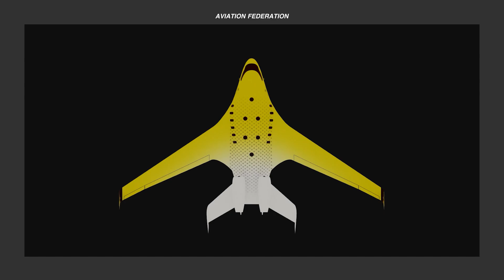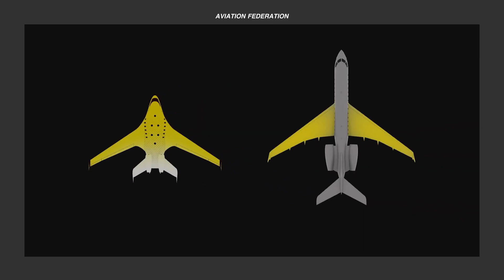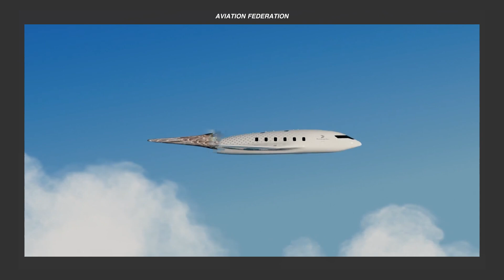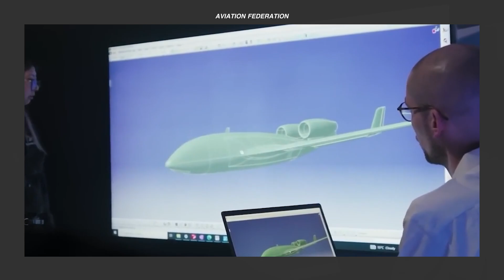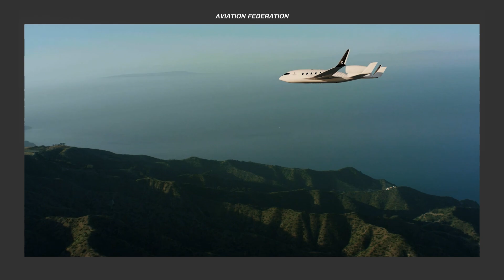The Future of Aviation with Bombardier’s New EcoJet Blended Wing Body | Industry News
Showcased at the prestigious National Business Aviation Association’s Business Aviation Convention & Exhibition (NBAA-BACE) in 2023, Bombardier’s latest and groundbreaking innovation—the EcoJet aircraft features a unique Blended Wing Body (BWB) design that sets a new benchmark for sustainable aviation. Bombardier, a global leader in the aerospace industry, aims to reduce emissions by up to 50% with this revolutionary model, making it a groundbreaking step forward in the push for greener air travel.

Engine Type: TBA
Max Speed: TBAMax Range: TBA
Fuel Efficiency (Fuel Burn Per Hour): 50% fuel burn savings expected, with contributions from aerodynamics, propulsion, and weight-saving technologies.
Fuselage Material: Blended Wing Body